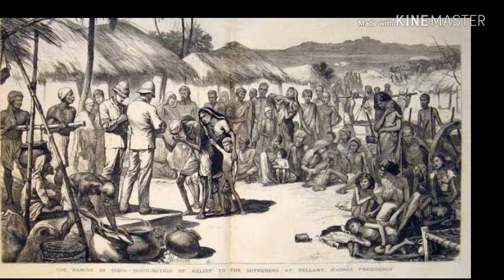why do we have Sunday leave/ఆదివారం ఎందుకు సెలవు/fits వస్తే చేతిలో ఇనుము ఎందుకు.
మా కొత్త చానల్ ను support చేస్తారనుకుంటున్న
   మీ అభిప్రాయాలను ఖచ్చితంగా comments లో రాయండి